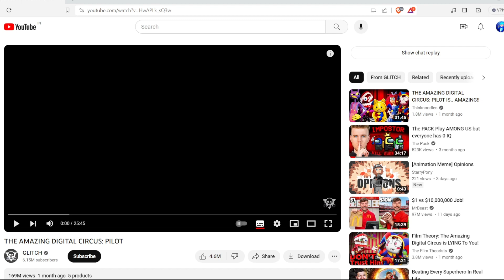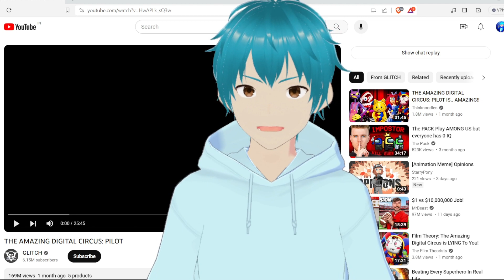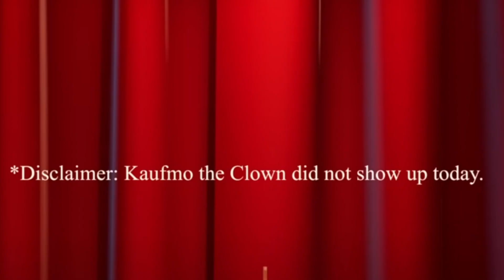THE AMAZING DIGITAL CIRCUS: PILOT | REACTION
today i react to "THE AMAZING DIGITAL CIRCUS: PILOT"!
is it amazing or not watch and find out

Hello! I am Dooby. I play mainly Roblox and sometimes other games